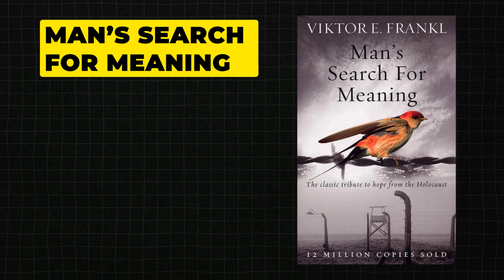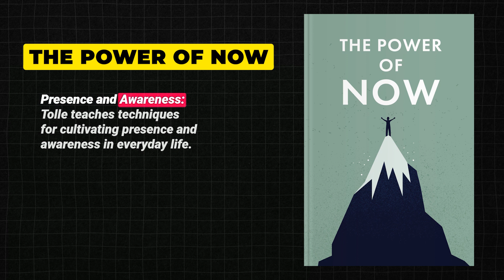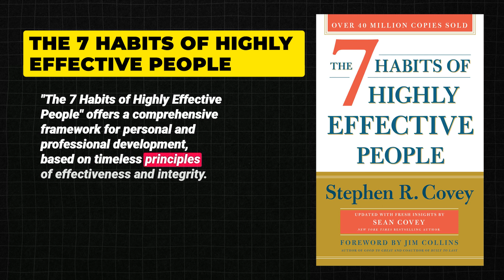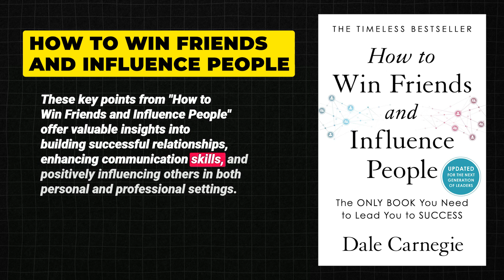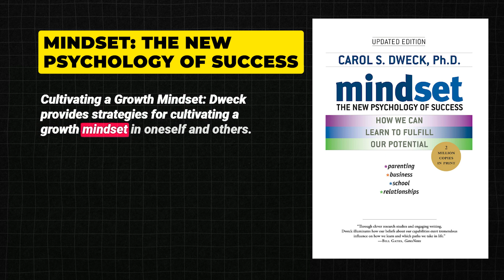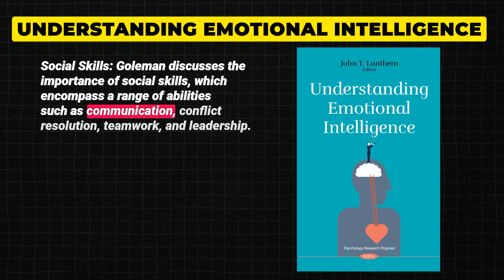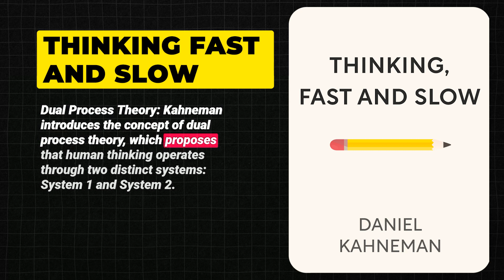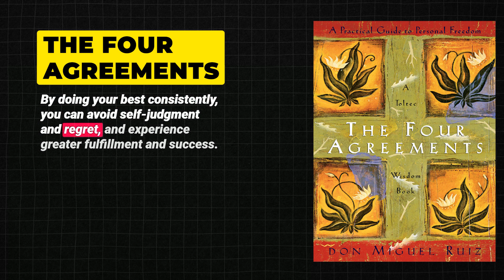Top 7 Key Takeaways from Top 10 Books of all Time!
In this enlightening video, we delve into the profound wisdom distilled from some of the most influential books ever written. Drawing from timeless classics such as "Man's Search for Meaning" by Viktor E. Frankl, "The Power of Now" by Eckhart Tolle, "The 7 Habits of Highly Effective People" by Stephen R. Covey, "How to Win Friends and Influence People" by Dale Carnegie, "Atomic Habits" by James Clear, "Mindset: The New Psychology of Success" by Carol S. Dweck, "Emotional Intelligence" by Daniel Goleman, and "The Power of Habit" by Charles Duhigg, we uncover the essence of life-changing lessons.

Join us as we distill the collective wisdom from over 500 books, providing you with the top 7 key takeaways that can revolutionize your personal and professional life. From cultivating a growth mindset to mastering the art of emotional intelligence, these lessons offer invaluable insights into achieving success, building meaningful relationships, and fostering personal growth.

Whether you're seeking guidance in your career, striving for self-improvement, or simply eager to unlock your full potential, this video serves as a comprehensive guide to distill the essence of timeless wisdom from the best-selling and most impactful books of all time. Prepare to be inspired, enlightened, and empowered as we explore the transformative power of literature and its profound impact on shaping our lives.

Don't miss out on this opportunity to unlock the secrets to a fulfilling and purposeful life. Tune in now and embark on a journey of self-discovery and personal growth with the top 7 key takeaways from the greatest books of all time!